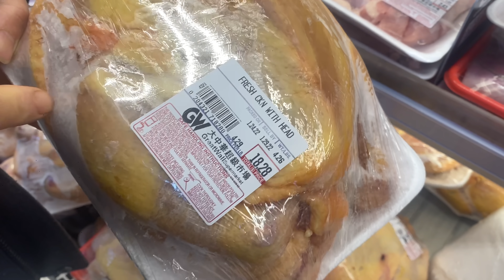Gà quý phi 貴妃雞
1 Whole chicken - Nguyen con ga